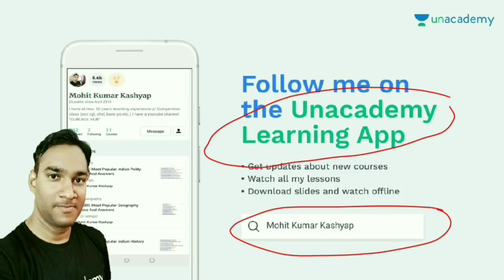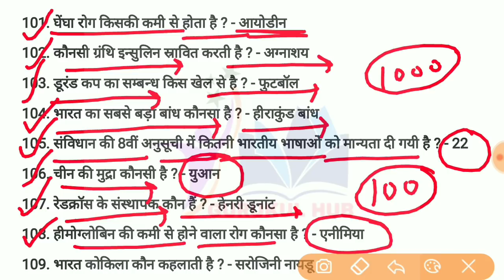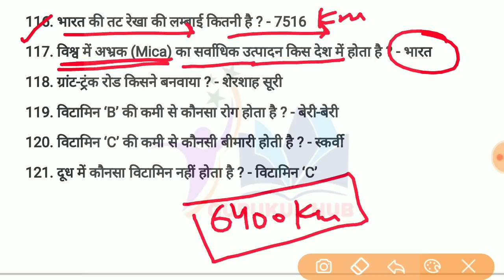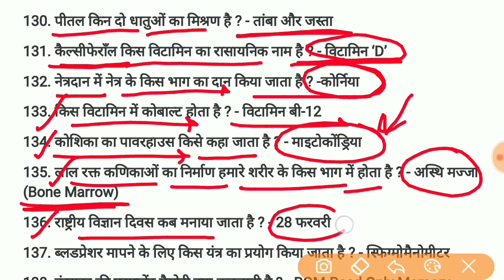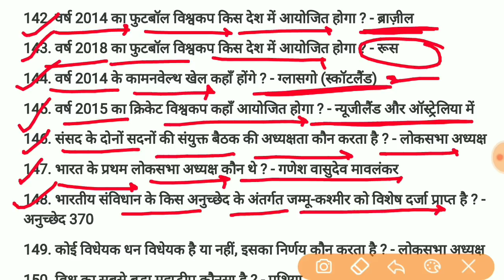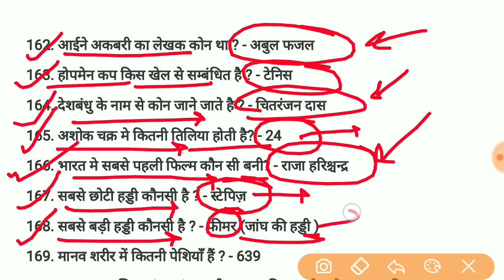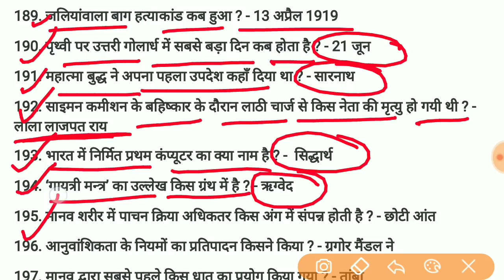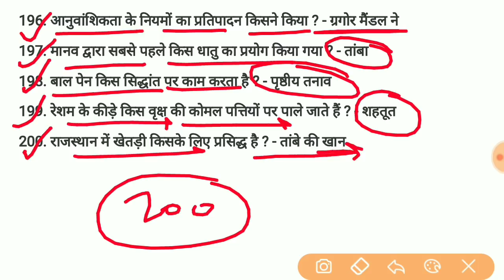1000 Lucent GK GS प्रश्न | Lucent GK in Hindi | gurukul hub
1000 Lucent GK GS प्रश्न | Lucent GK in Hindi | gurukul hub